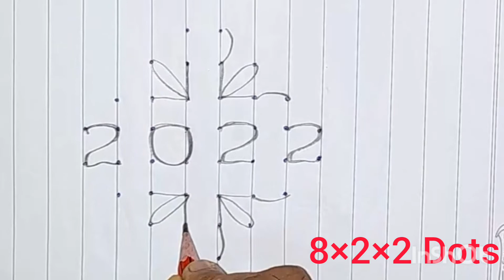New Year 2022 Rangoli with dots | New Year Muggulu | New Year Kolam | January 1 Easy Muggulu